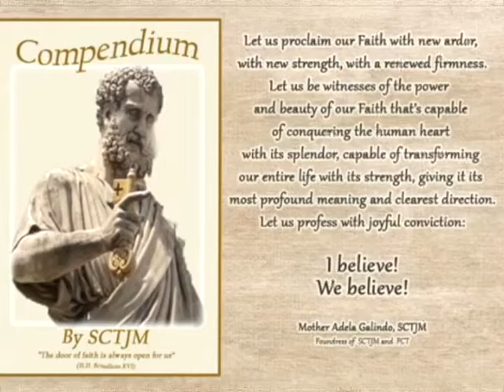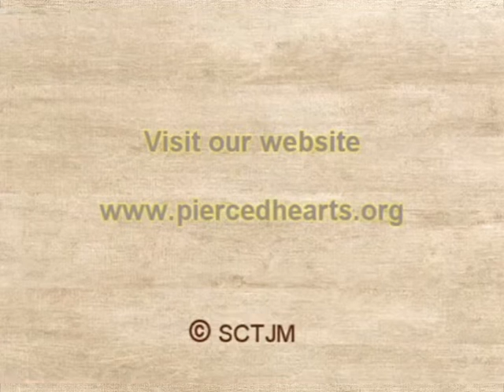What are the names of the Holy Spirit?